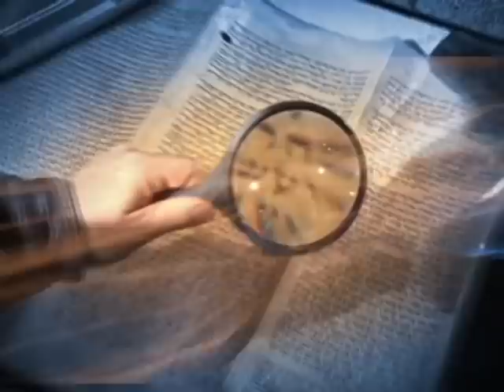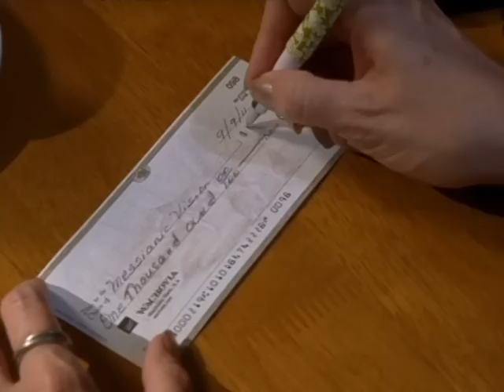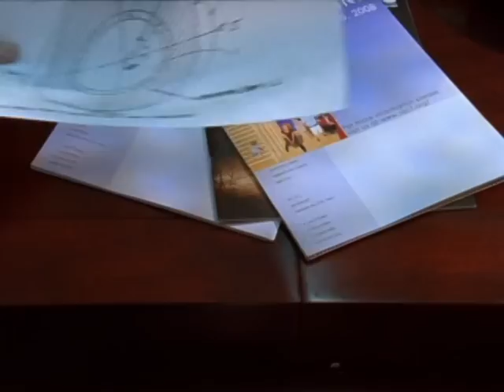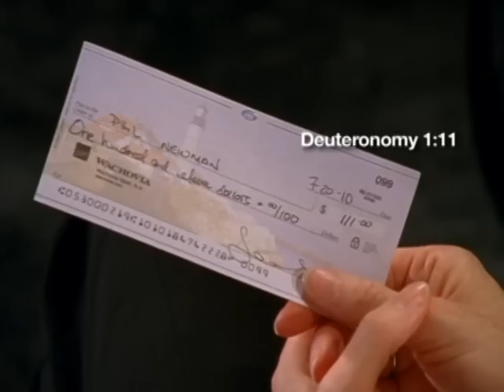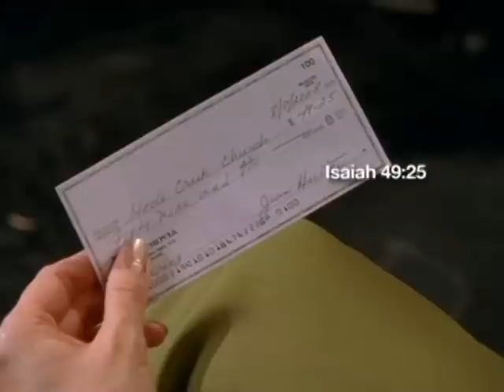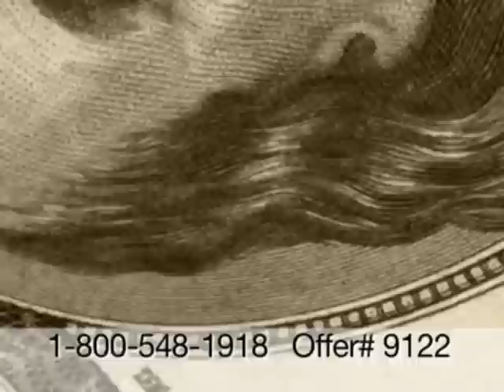Joan Hunter on It's Supernatural with Sid Roth - End Time Economics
This week on Sid Roth's It's Supernatural, are you and your family living in fear of the future? Or facing health issues that could drain your resources? Joan Hunter's supernatural faith for finances is contagious. Her revelation even causes people in third world countries to prosper!